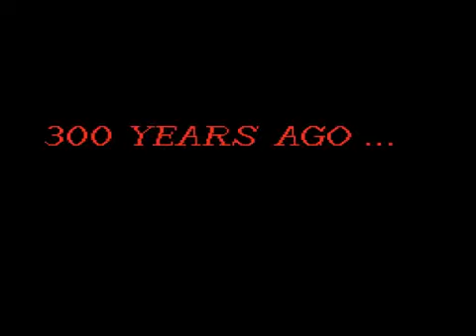Dark Wizard [MEGA-CD/SEGA-CD] PS3 PKG PlayStation 3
Simply  Place the .PKG File into the root of the USB, and Install it via Package Manager on any CFW/HEN PS3 and let the good time's roll.

My Version also includes all the BGM!!!

L3+R3 = Menu